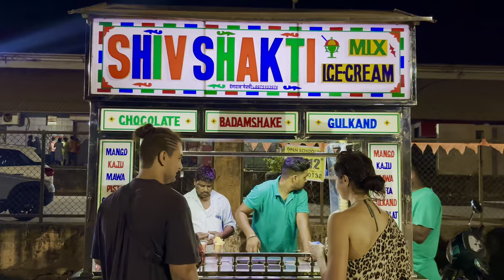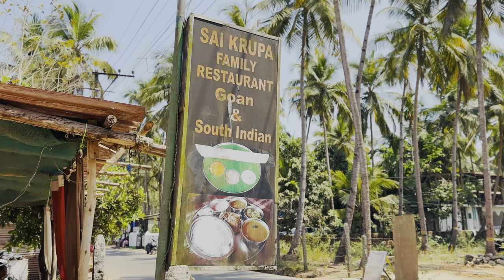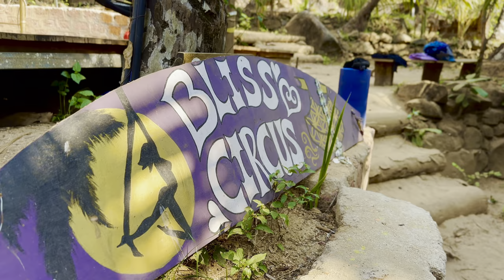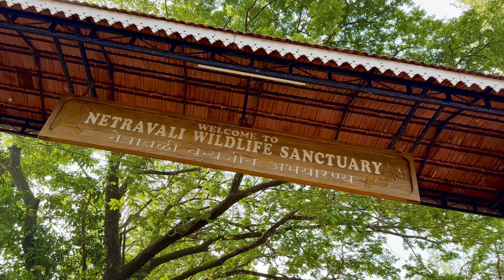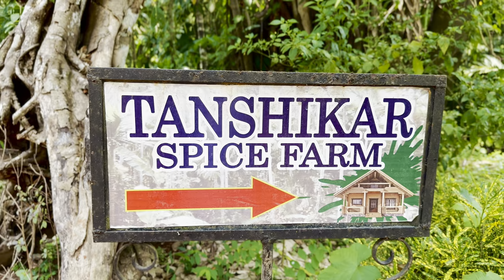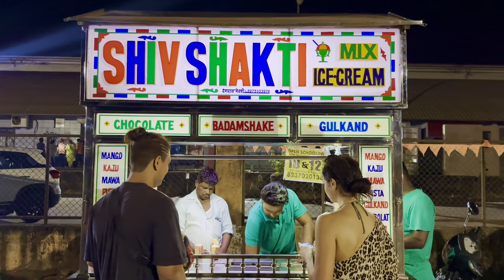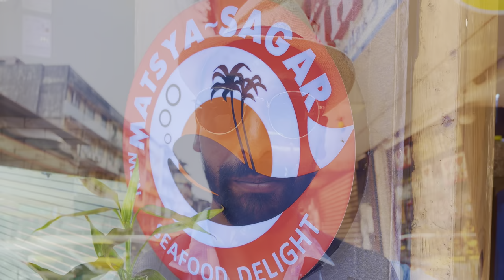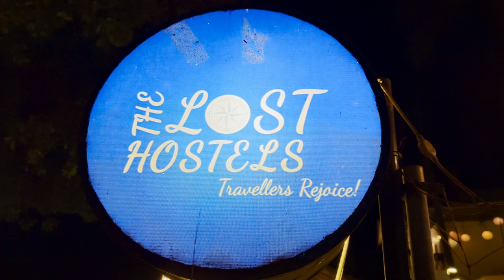GOA INDIA Staying with locals (Insider's travel guide to South Goa's secrets)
00:00 - Intro
02:21 - Sadolxem Bridge, Canacona
03:05 - Talpona
03:27 - Galgibaga
05:02 - Art Resort, Palolem
05:35 - Shopping in Palolem
07:57 - Palolem Beach
10:03 - Breakfast in Chaudi
10:56 - Kayaking, Palolem
13:54 - Bliss Circus, Canacona
15:35 - Lunch in Agonda
17:06 - Agonda Beach
19:46 - Netravali Wildlife Sanctuary
23:18 - Mainapi Waterfall
24:26 - Tanshikar Spice Farm
25:53 - Chaudi Market
28:23 - Party at Kala Bahia, Colomb Bay
29:15 - Talpona Beach
30:29 - Galgibaga Beach
31:26 - Sunset Point, Patnem
32:52 - Street food at Char Rasta
34:33 - Panjim City Tour & bus trip
38:50 - Fontainhas sightseeing
41:34 - Cola Beach
44:16 - Wrap up

A short scooter ride from where we were based in Canacona is the Sadolxem Bridge.
The Talpon River runs beneath it and is en route to the more remote Talpona & Galgibaga Beaches.

 Eat like a local in South Goa! This is Depiksha Bar & Restaurant. Situated right on Talpona Beach. We indulged in the fish tali, masala golden fried calamari & crab sukkah!

Pristine, remote, natural & spectacular! Galgibaga Beach is a hidden treasure of South Goa.
It's nickname is Turtle Beach as it is one of three nesting grounds for the protected Olive Ridley Turtles. Mesmerised by its beauty, we took a stroll along the beach to the Galgibag River mouth to experience sunset.

We took a stroll through the main streets of Palolem in South Goa. There’s a wide range of places to choose from when it comes to finding local Goan cuisine. We eventually chose Sai Krupa Family Restaurant & indulged in Mackerel Rava Fry (180 INR), Uttapam (100 INR) & Idli Sambar (80 INR). There’s also no shortage of arts, crafts & clothing stores.

Palolem Beach is one of the most popular beaches in South Goa. It is crescent shaped, picturesque & has a backdrop of a thick forest of coconut palms. Colourful wooden shacks, restaurants & boats line the long stretch of coastline.

We took a short walk and a bit of a climb to experience sunset from the perfect vantage point. We have experience some incredible sunsets on the African continent, but this was quite something!

Meeting and spending time with exceptional people we meet during our adventures is one of our favourite aspects of travelling! Meet Asia’s Youngest Certified Aerial Silks Teacher, Sasha Ismail. We were privileged enough to be students in one of his Aerial Silks Masterclasses at the Bliss Circus.

We decide to try out one of the local eateries in the area called Agonda Corner. Famous for their Momos, we had to try stop & try them out.

Agonda is renowned for its pristine and secluded beach, which attracts travelers seeking a peaceful and relaxing getaway. Agonda Beach is the main attraction of the coastal village. It stretches for approximately 3km. The beach is relatively less crowded compared to other popular beaches in Goa. The Agonda cliffs are spectacular.

We had an incredible hiking adventure at the mesmerizing Netravali Wildlife Sanctuary in Goa! This hidden gem transports you to a world of lush greenery, cascading waterfalls, and serene trails.

What would a trip to India be without visiting at least one spice farm. After a spectacular hike at the nearby Netravali Wildlife Sanctuary, we stopped at an award-winning spice farm. Tanshikar’s Working Spice Farm & Ecological Rest House is situated among the rainforest of the Western Ghats at Netravali village.

We captured the thrill of the open waters as we paddled our way through the calm waters of the Arabian Sea! We arrived early in the morning at Samson’s Kiosk situated in the heart of Palolem Beach. It’s 150 INR for the 1 hour experience & 300 INR for 2 hours.

From vibrant fruits & veggies to delicious Indian snacks, we got it all at the local market in Chaudi.

Panaji, also known as Panjim, is the state capital of Goa, in southwest India. The 1.5 hour bus trip from Canacona consists of 2 legs (changeover in Margao) at 40 INR per leg per person. Simply walk the streets of Panjim, marvel at the colourful murals, stop for local eateries & take in the capital of Goa! Fontainhas is known for narrow lanes full of colourful Portuguese villas with balconies and red-tiled roofs.

Let's dive into the untouched beauty of Cola Beach!.Nestled amidst nature's embrace, Cola Beach is a secluded haven located in South Goa, India.